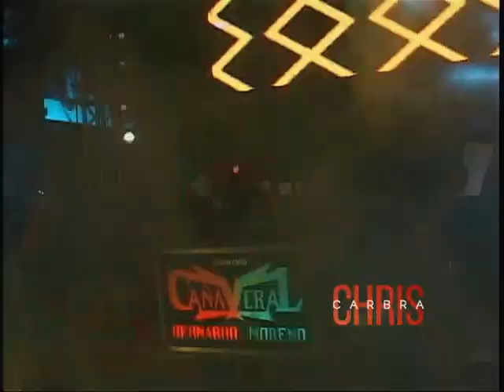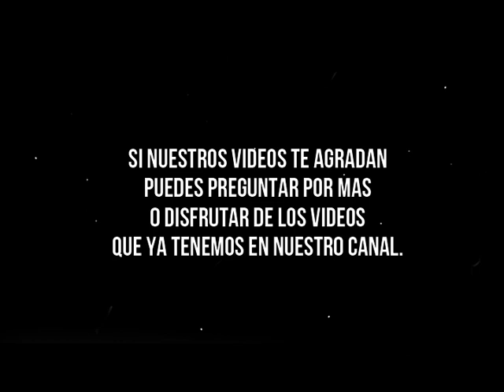Sonido Cañaveral Feria Sección Cuarta 2019